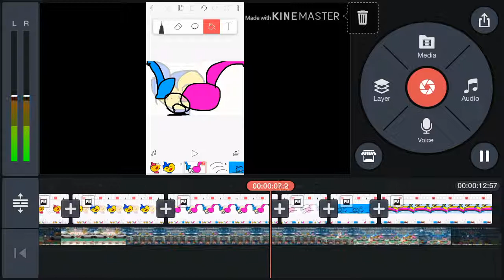Rainbow donkey kongs